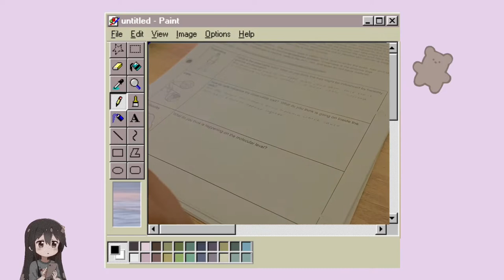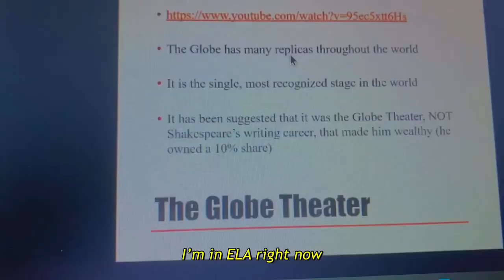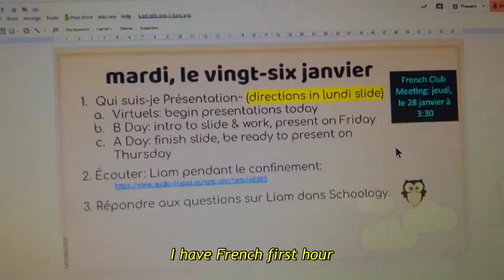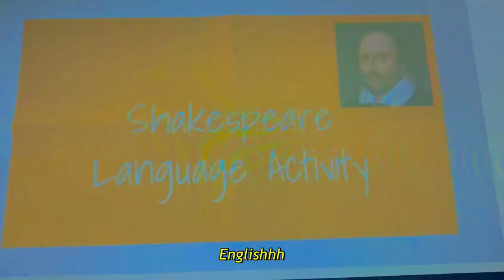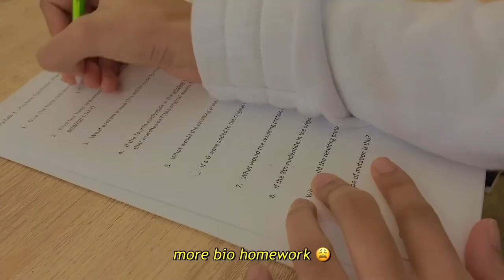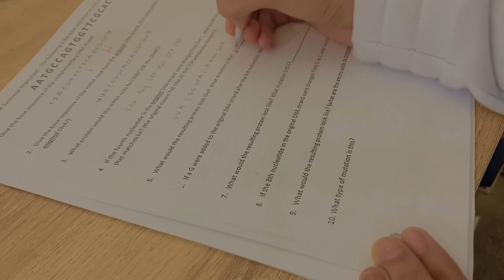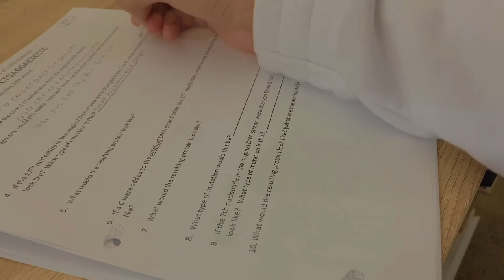vlog 005 // online school, watching anime & true beauty, making crepes, studying 💌 🕊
ʕ •ᴥ•ʔ hrithika is typing ...

My macbook charger broke (✖﹏✖)

❤ | time stamps
0:11 - 1:23 | making crepes
1:24 - 1:30 | lunch
1:36 - 1:58 | watching Princess Mononoke
1:59 - 2:07 | hot chocolate
2:16 - 2:27 | online school
2:30 - 3:20 | watching true beauty
3:21 - 3:47 | biology assignment
3:48 - 3:55 | making breakfast
3:56 - 4:05 | online school
4:06 - 4:19 | watching anime
4:20 - 5:35 | french assignment
5:36 - 7:02 | biology assignment
7:03 - 7:13 | orthodontist appointment
7:14 - 7:39 | dinner & robotics meeting
7:40 - 7:44 | pretty sunset

❁ | about me
age - 15
ethnicity - south indian
country - united states
ult group - bts
bts bias - tae and hobi (but I love all of them ♡)
stray kids bias - felix and jisung (I love all of them too TT)